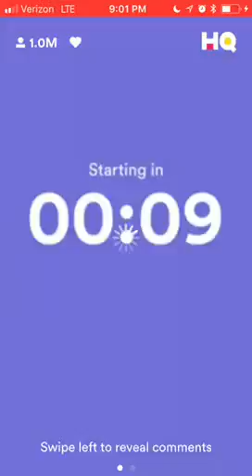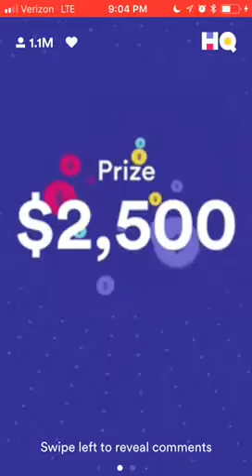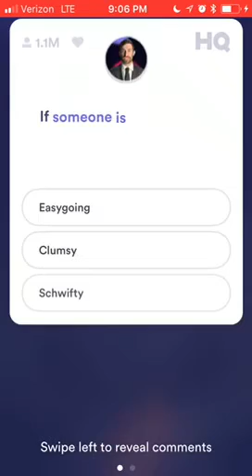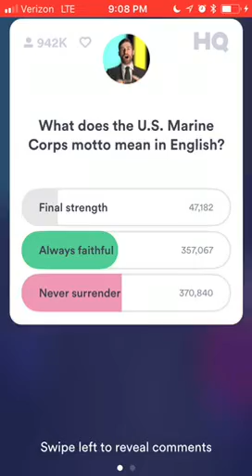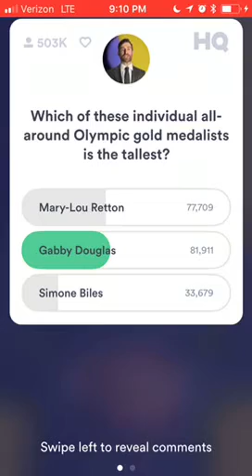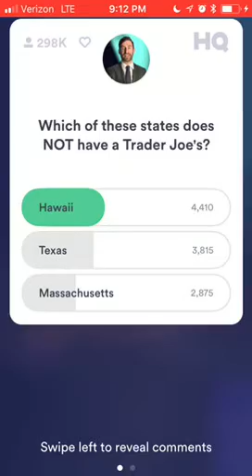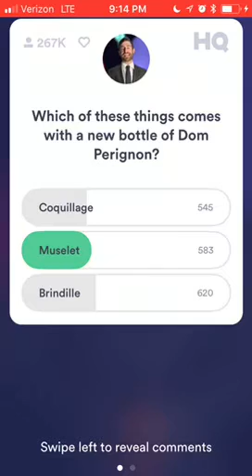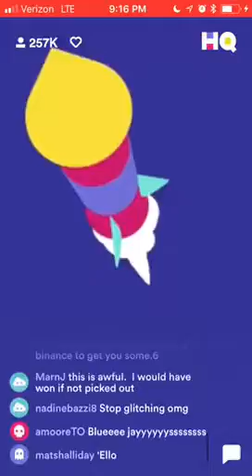HQ Trivia - Tuesday, 01/23/18 - 9pm EST - Full Game